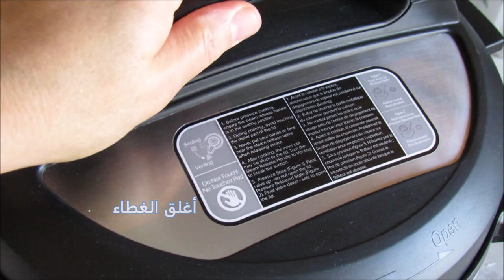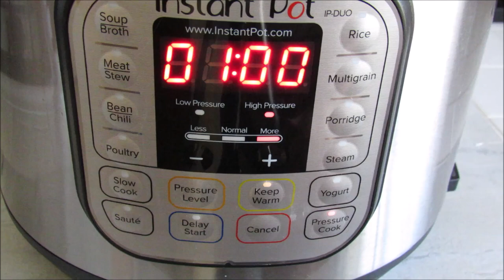هريسة بقدر الضغط الكهربائي بدون نقع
طريقة سهلة وسريعة مقارنة بالطريقة الاصلية والنتيجة مبهرة

يمكن استعمال اي نوع من اللحم او نوعين دجاج ولحم